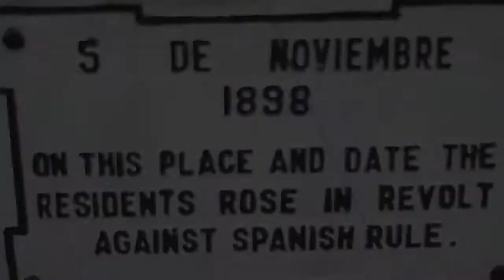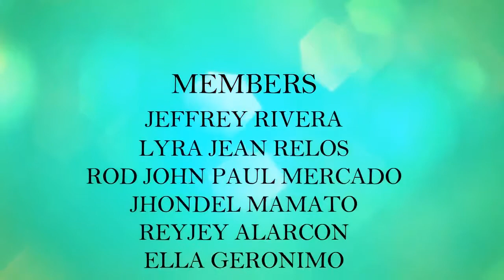Kami'y Pilipino (M.V)